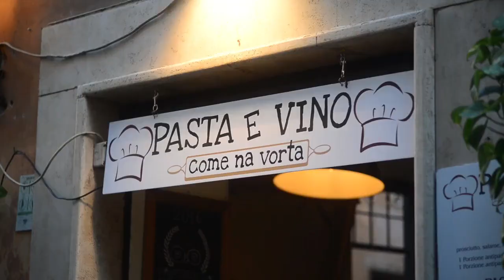Best Places to Visit in Europe 2024 | Where to Travel | Where to Travel This Year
25 Best Places to Visit in Europe - Travel Europe

50 Best Places to Visit in Europe - Travel Guide

europe travel
best places to visit in europe
europe attractions
europe tourism
places in europe
europe places
Vienna
stonehenge
rome, paris
london
venice
florence
amsterdam
neuschwanstein
Plitvice Lakes
budapest
Gullfoss
lisbon
barcelona
alhambra
athens
santorini
bay of kotor
kotor
moscow
monaco
monte carlo
Neuschwanstein Castle
prague
istanbul
Geirangerfjor

europe
europe travel
europe tourism
europe attractions
europe places
rome
paris
barcelona
cyclades
swiss alps
dubrovnik
tuscany
venice
amalfi
prague
bavaria
Transylvania
Andalusia
Provence
Lapland
lisbon
amsterdam
Salzkammergut
Tallinn
Stockholm
Normandy
Algarve
Alsace
krakow
Istria
Peloponnese
Copenhagen
best destinations to visit in europe 2024
best scenic destinations to visit in europe
most beautiful places to visit in europe
lifestyle hal
europe travel 2024
best destinations in 2024
most scenic places to visit in europe 2024
amazing destinations to visit in europe 2024
beautiful destinations in europe
best places to visit in europe 2024
top places to visit in europe 2024
top 10 europe 2024
10 best places to travel in europe